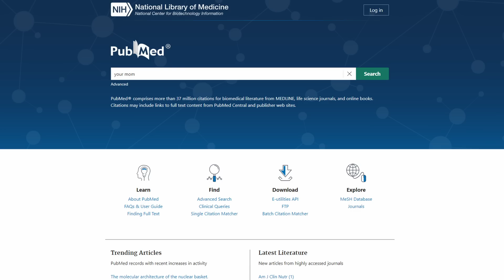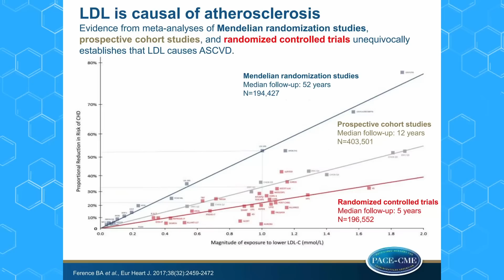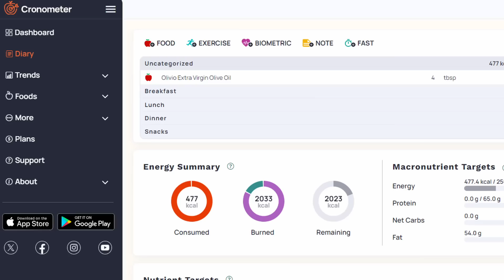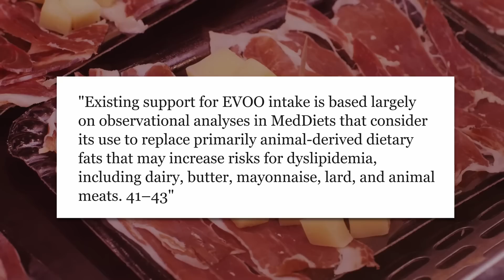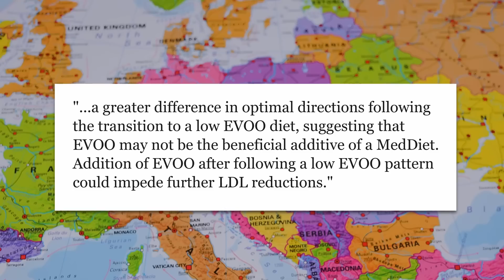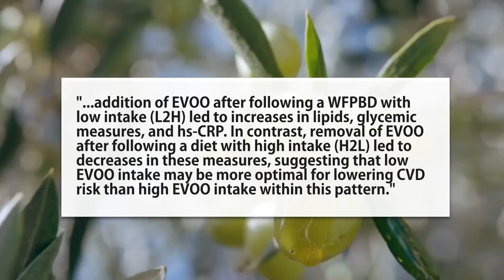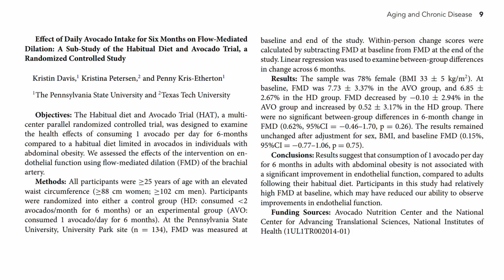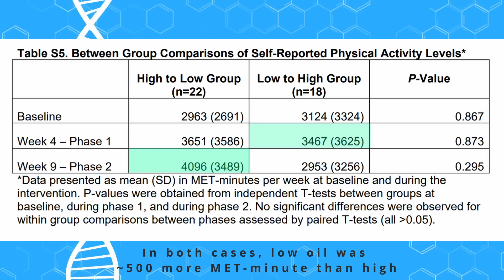New Study Pins Oil Free Vegan vs Olive Oil Vegan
A new randomized crossover trial compares whole food vegan with low oil vs high olive oil and heart markers show a difference!